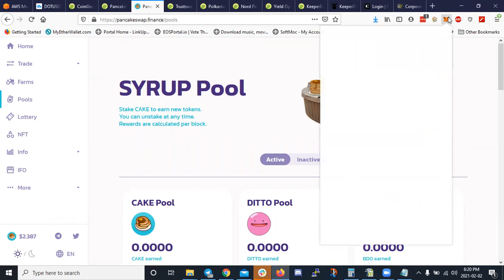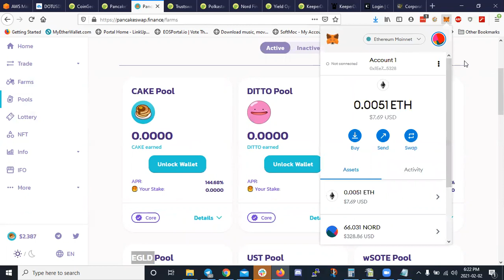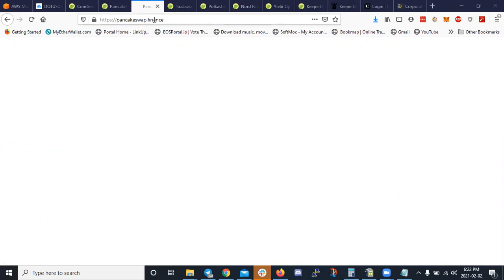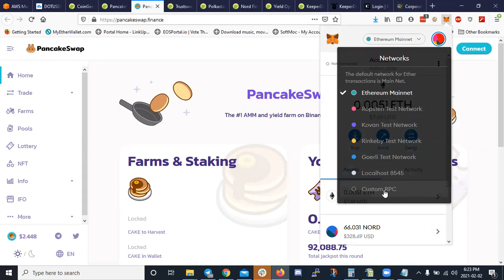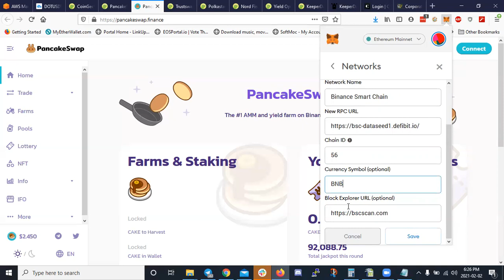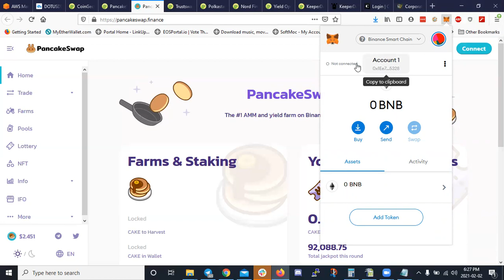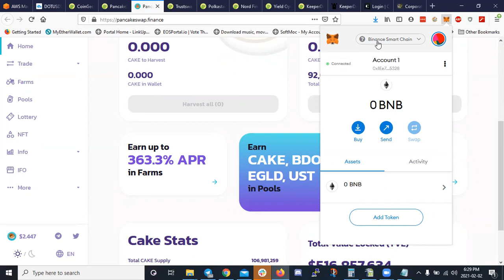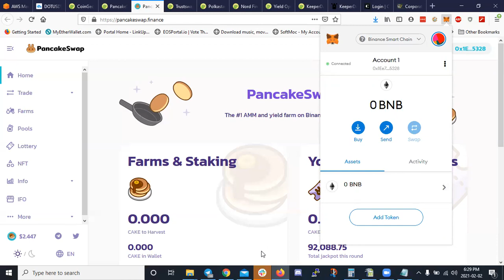Tutorial de como hacer Metamask correr en Binance Smart Chain para conectarte a Pancakeswap PARTE 1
Block ID:

56

Simbolo
BNB

Block Explorador